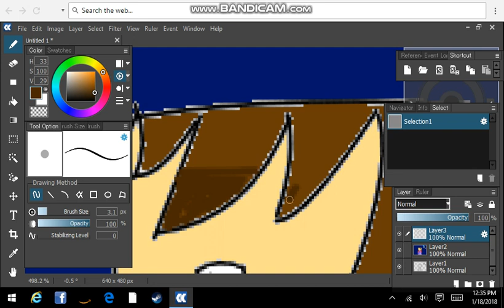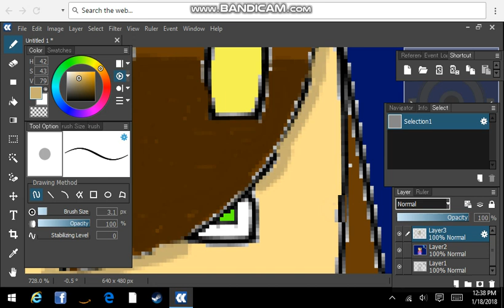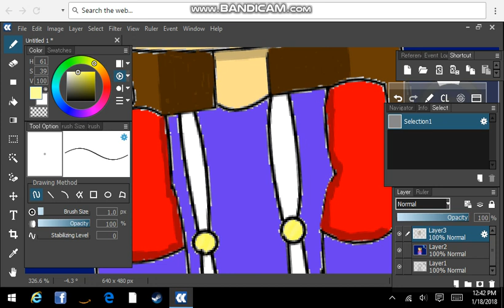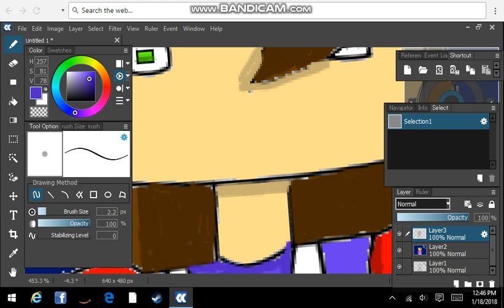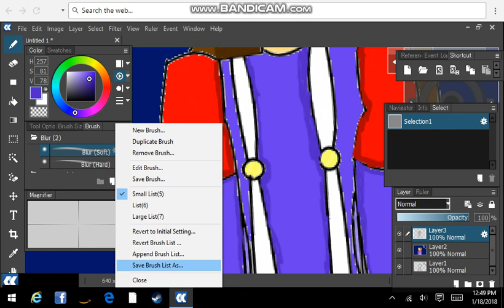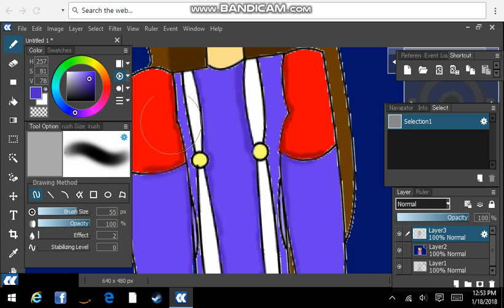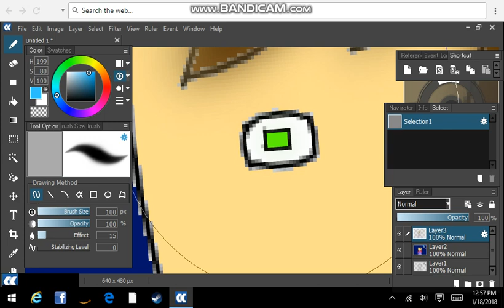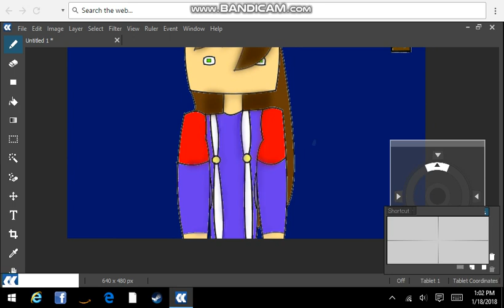Jess Speedpaint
YEA YEA I KNOW I'M TERRIBLE AT EYES, HARASS ME AS MUCH AS YOU WANT. I DON'T CARE.

umsaeda boom bada boom